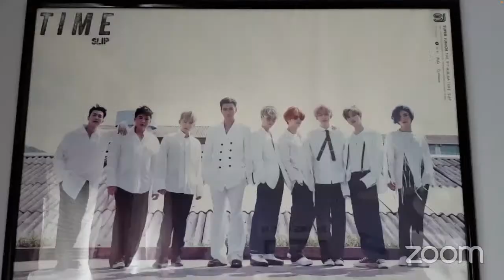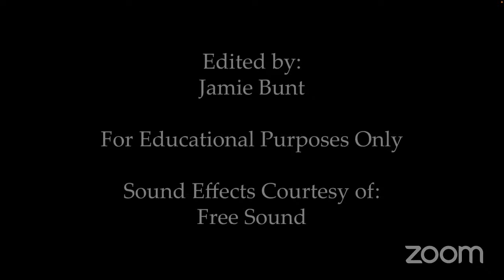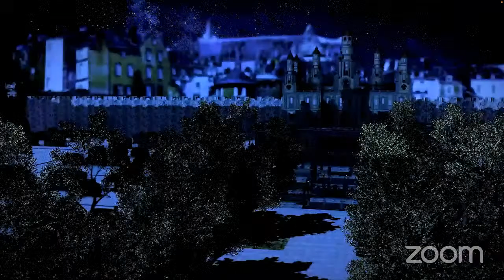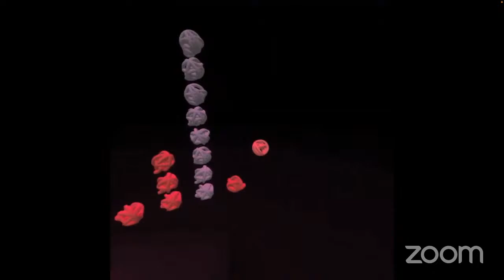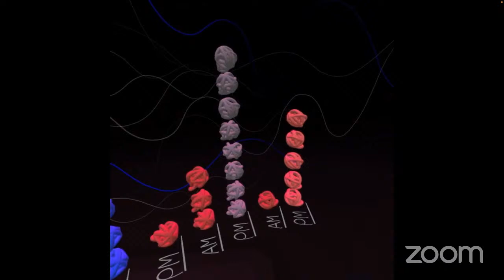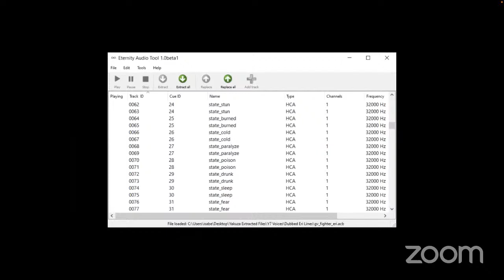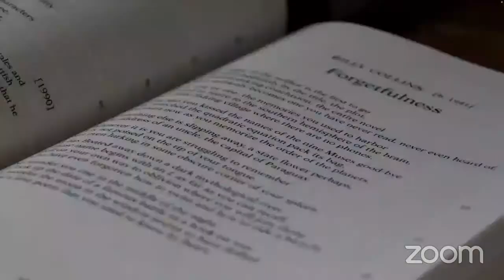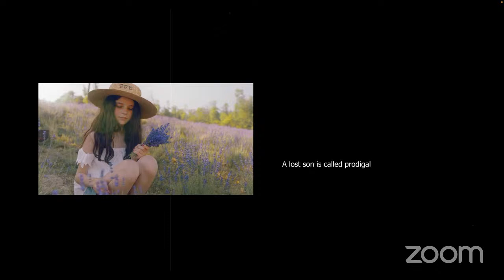2022 CSUSM Student Media Festival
Isabella Gabrielle Tabornal
My Weird Obsession
 "My Weird Obsession" is a short parody documentary about a fangirl's developing obsession with a boyband.

Daja Marks
Appearance
A non-fiction short film that uses culture jamming and cultural artifacts to highlight the lessons learned when tradition and language complicate our understanding of racism and discrimination, especially when it's your family/culture who's doing the teaching.

Shelby Rossman
BATH
Whether I am singing in the shower or sitting on the floor crying, I would never want the public to see me in my bathroom. So, I traced the contours of my bathroom in virtual reality to allow anyone with the file to literally step into my most intimate space.

Jamie Bunt
Wrong Foley
A student goes on Cougar Courses to check her assignments. But wait, why does everything sound wrong?

Jon Thor
The Barrows of Death: Montage
This is a Montage Video which illustrates a story between the concept known of six warriors known as the "Barrows of Death" part of one of my series that I did in a Semester. Prior to this, the plot of this would be turned into something else.

JonThor
Dreams of Dissonance Episode 1 (PILOT)
A bandit must go on a quest to kidnap the Daughter of a Senator but finds himself going out on his way to help rescue her just so he goes on his way to kidnap her in the end of the day.

Isabella Gabrielle Tabornal
Meet Bella
An animated self-insert character happily discusses her interests and why she does what she does.

Kelly Ibarra Perez
Mitxemoa Noyollo (My heart is looking for you)
This short film is inspired by the Nahuatl word "Mitzemoa Noyollo" (My heart is looking for you). It takes you from the longing that we go through when missing someone, or something.

Ben Smiljkovich
ASCENSION
Stepping away from traditional narrative films, ASCENSION is an abstract animation composed of gradients, film effects, and yellow orbs with an arpeggiating synth score. These components alone lack any meaning, but together they unlock deep emotions in the viewer, entrusting them with the power to decide the film's message.

Shelby Rossman
Wind Study
Does something as inconsequential as wind affect my mood? I collected data on wind speed in addition to my mood and then visualized this in virtual reality. Each knot indicates a knot of wind speed and the color of the knots equate to my mood at the time.

Isabella Gabrielle Tabornal
Bella’s Modding Adventures Episode One
A gamer goes on a journey to put herself into a video game by teaching herself how to modify its contents.

Kelly Ibarra Perez
Innominate
Innominate is an experimental short that seeks to question one's perspective of themselves in society and reality.

Valerie Hall
Memories
I was inspired by Billy Collin's poem, "Forgetfulness", to make a video on the people and things we are scared to forget, no matter how little or big, simple or grand. This video is a personal piece, but I hope it also reaches to others.

Kelly Ibarra Perez
swallow – ing
"swallow - ing" explores the longing for intimacy, and the feeling of anguish that this emotional struggle can caused.

Thomas Repetti
Exile
An experimental short film utilizing Google's Tilt Brush VR platform with glimpses of distant a mysterious lands traversed by a band of Exiles on their Journey to the Towers of Sand.

Kelly Ibarra Perez
What did I expect?
This video installation / experimental short film draws inspiration from a poem by Emily Rose Cole and the multiple missing women/girl cases happening lately not only in the U.S. but around the world.

Jose Valdovinos Beowulf: A Loose Retelling
A brave man and his companions aid a struggling kingdom in their battle against evil in a faithful retelling of the Old English epic poem of the same name.

Lesly Rodriguez
/need/ destroyed
"/need/ destroyed" was created as a way to reflect on the continuous threat to land as a result of greed and industrial developments. Where is the need for
industrial development at the cost of destruction of our natural environment? Who's "need" is this and who is it really benefiting?

Ben Smiljkovich
Pizza Time
It's Pizza Time.